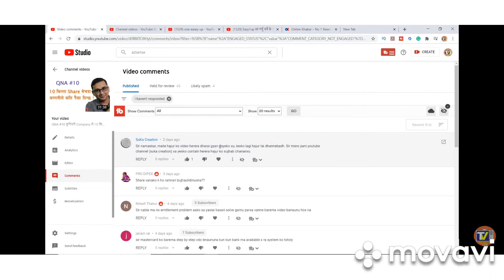Congratulations & Thanks For you...... How to support each other? याे भिडियाे बाट जान्नुहाेस।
Technical view Channel

Tatha sanchalak Krishna Ghimire sir lai 200K subscriber pugeko maa badhai tatha suvakamana.

Waha le jastai gari hami sabai le ek arka lai sahayog ko bhabana rakhera aagadi badyaun vani aru pani ramra ramra channel haru aagadi badna sakinxa. Tesaile ramro kaam garau, aagadi badau.

Hasta dhannebada.